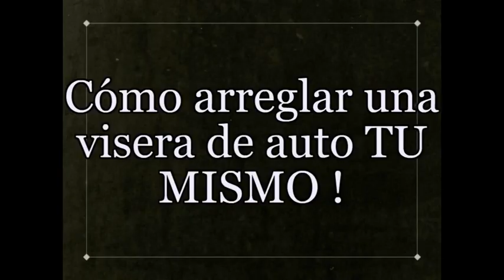Cómo reparar una visera de auto